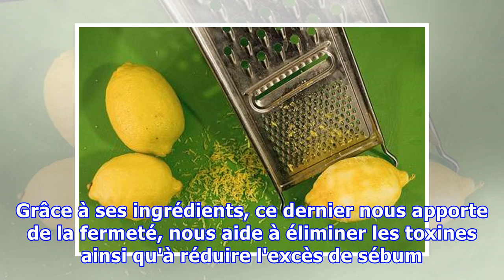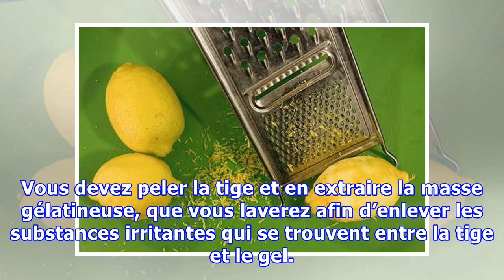4 masques maison anti-acné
4 masques maison anti-acné
4 masques maison anti-acné Le masque à la levure et à la bière convient à tous les types de peau. Grâce à ses ingrédients, ce dernier nous apporte de la fermeté, nous aide à éliminer les toxines ainsi qu'à réduire l'excès de sébum. Les peaux qui souffrent d’acné requièrent des soins spécifiques pour éliminer l’excès de sébum, les cellules mortes et les toxines de la peau, qui nécessitent à la fois...